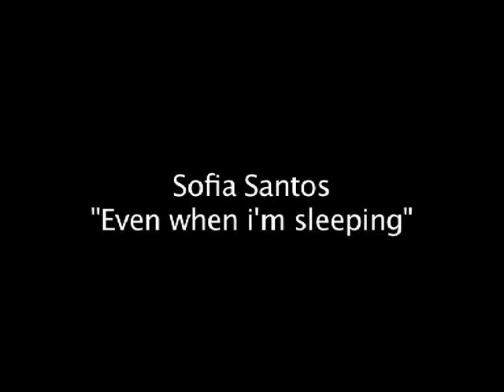Sofia Santos - Even when im sleeping